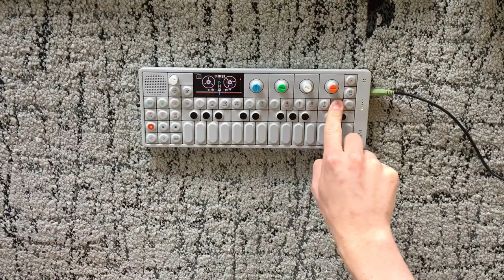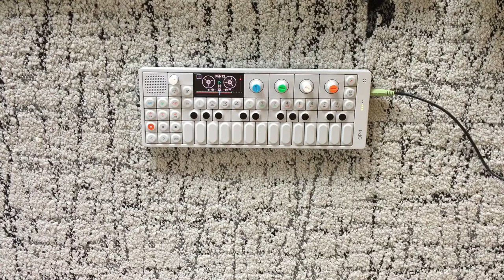The Purpose? A Party.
It's party time. This short song uses some old instructional videos for samples, namely "What Makes a Good Party?" by Coronet Instructional Films. Crack a beer, pop a bottle, and enjoy!